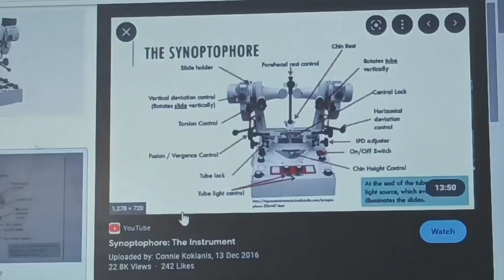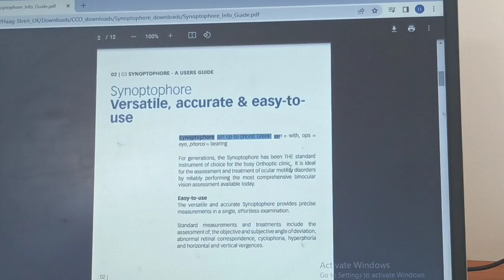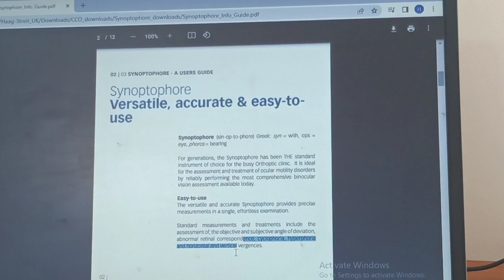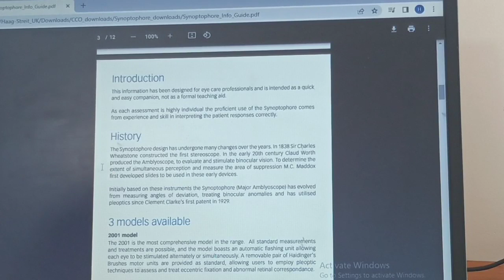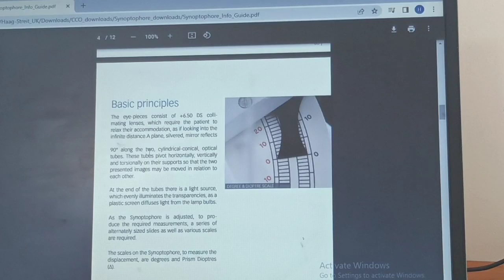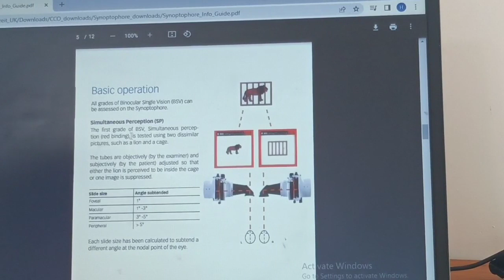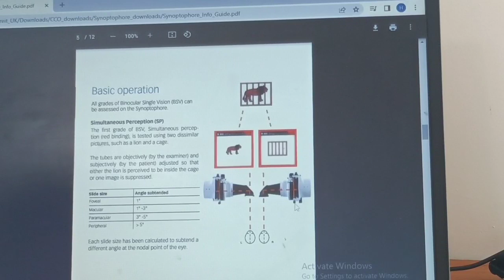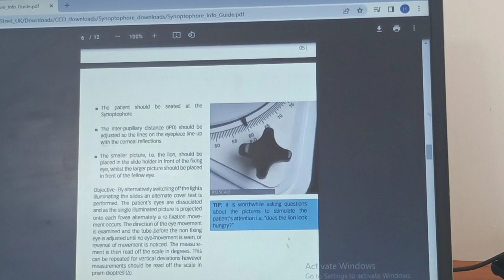Part 1:- Synoptophore || Amblyoscope || Optometry solution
Part 1:- Cynoptophore || Amblyoscope || Optometry solution

 WHAT IS A SYNOPTOPHORE?? ... It is an instrument which compensates for the angle of squint and allows the stimuli to be presented to both eyes simultaneously.

Synoptophore and its parts - SlideShare › LoknathGoswami › synopt...